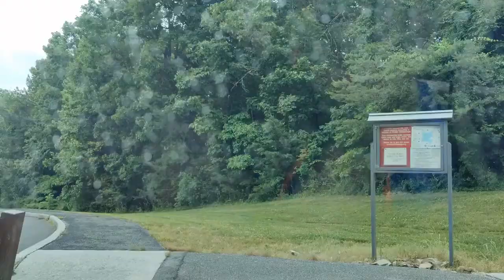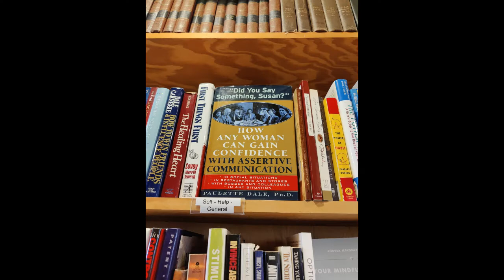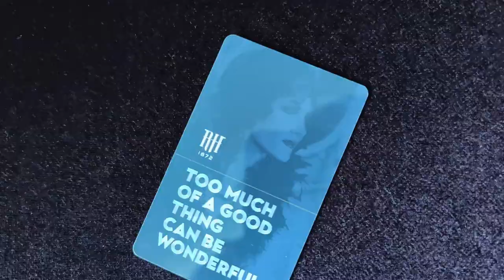Memorial Day Weekend in Chattanooga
Our first trip fully vaccinated! Such a fun weekend spending time outdoors and staying in the beautiful Read House Hotel. So much fun driving our little Volvo V60 wagon to our favorite places!

Camera: One Plus 8 Pro

Edited on: Open Shot (my first time using it, bear with me)

Little Lily Swing
by Tri-Tachyon